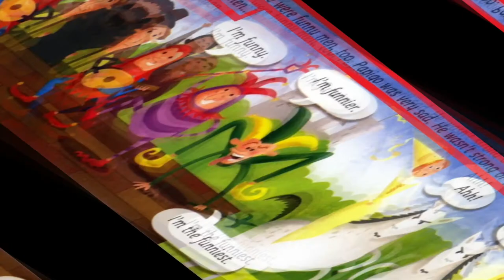Get Smart Plus 3: Go, Papigo, Go! - Page 102 & 103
Our World -
Go, Papigo, Go! -
Module 10 -
Unit 10 -
Teacher Mimie